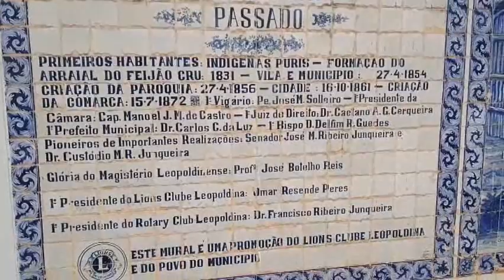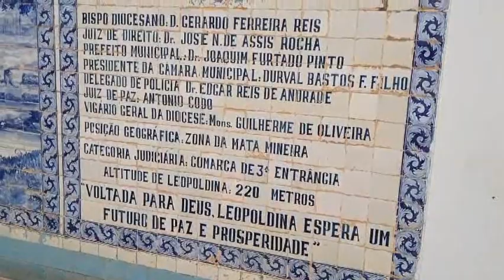AQUI É MINAS GERAIS - NO CENTRO DE LEOPOLDINA - OUT/2020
Passeando pelo centro de Leopoldina, cidade mineira localizada na Zona da Mata. Viagem ocorrida em 19/10/2020.